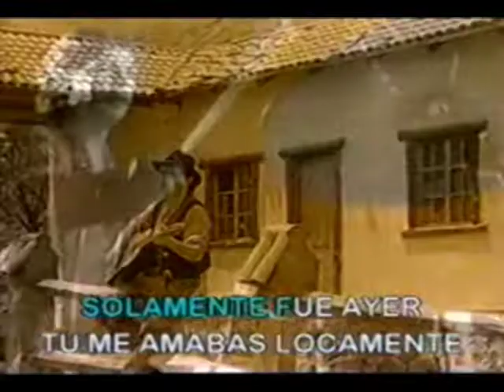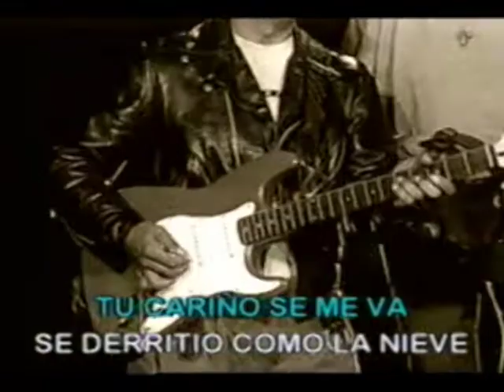En mil pedazos - Los Pakines - (hi-fi audio)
LOS PAKINES - 25 AÑOS DE ÉXITOS - En mil pedazos 1996